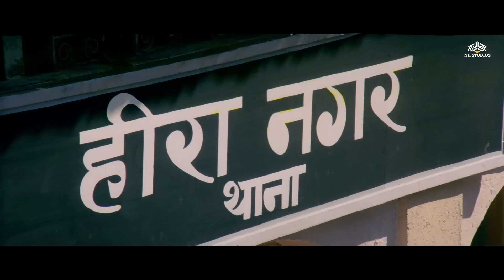𝗝𝗮𝗰𝗸𝗶𝗲 𝗦𝗵𝗿𝗼𝗳𝗳 की एक्शन मूवी (इज़्ज़त) 𝗜𝘇𝘇𝗮𝘁 𝗙𝘂𝗹𝗹 𝗠𝗼𝘃𝗶𝗲 𝗛𝗗 | 𝗦𝗮𝗻𝗴𝗲𝗲𝘁 𝗕𝗶𝗷𝗮𝗹𝗮𝗻𝗶, 𝗦𝗵𝗮𝗸𝘁𝗶 𝗞𝗮𝗽𝗼𝗼𝗿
Movie: Izzat 1991
Cast: Jackie Shroff, Sangeeta Bijlani, Sadashiv Amrapurkar, Shakti Kapoor, Amjad Khan, Paresh Rawal, Ishrat Ali, Goga Kapoor, Raza Murad, Rakesh Bedi
Director: Ashok Gaekwad
Producer(s): Salim Music
Music Director: Anu Malik
Genre: Action, Drama